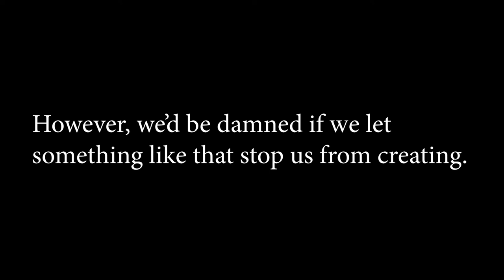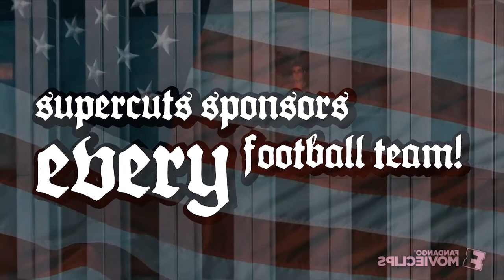cornelius SLUDGE - Culture War (Fuck Capitalism)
i want a starbucks in every church,
privatized public education
no taxation on prison labor
and a blood drive for the culture war

libertarians love their job at the car factory
eighteen hour days hand cleaning car batteries
amphetamines in the vending machine
i pump my baby formula full of nicotine

i ride my mortgaged bike on a private highway
when i get rich, i’ll have it all my way
watch a ten minute ad on my eye implant
say my free market prayer in gregorian chants

mcdonald’s book club for the homeless elderly
pay my porn subscriptions and call it charity
girlboss raegan od’s on heroin
open casket funeral in a privatized prison

surfs up, surfs up,
dont you feel free?
surfs up, surf up,
watch out for the aoc

i let my kids drink at home
better here than at a party
all lives matter, don’t you know?
kill a cop but don’t touch hardee’s!

darwin said i’m better than you, darwin said i’m better than you, darwin said i’m better than you,
raise 10 kids as a walmart scarecrow

protect our borders!
privatize water
god save our hoarders!
buy some stocks and sell your daughters
breast milk fee! pornography fee!
over diagnose adhd
10 million dollars for benzadrine
hoa (homeowners association) of unamerican activities
fingers are a listed ingredient in hot dogs

never forget™️ is a trademarked phrase